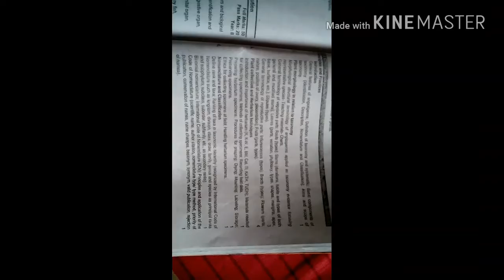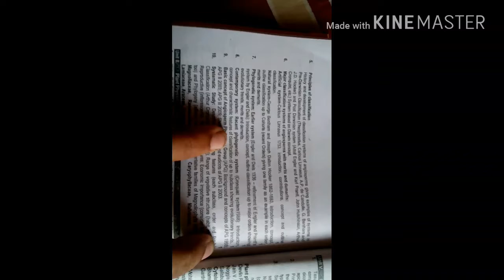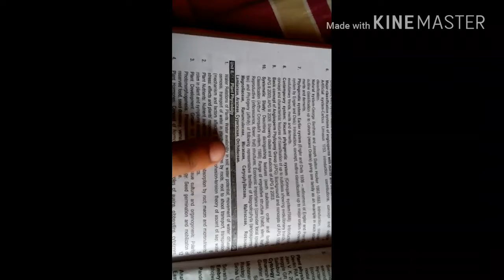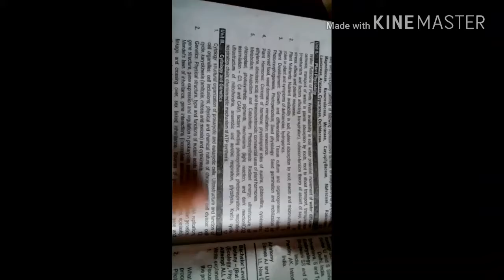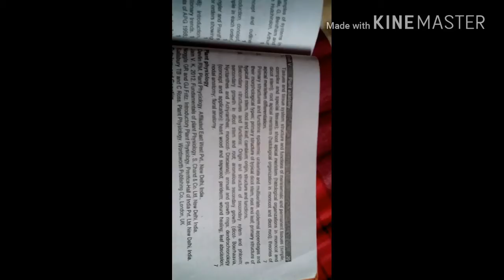BSC second year botany syllabus tribuvan university (tu)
Hlo guys this video contain microsyllabus for bsc second year botany